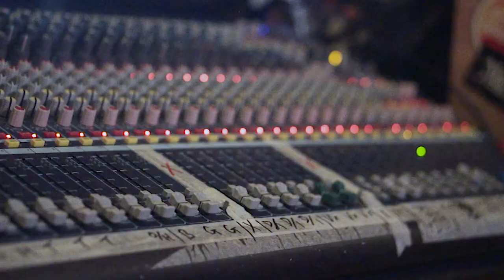Psychosphere - Live at Firebug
Running with Knives. Metal with a cutting edge. This is the first song RWK has released since starting off in 2018. 2 years of hard work leading up to their first gig on the 16th of November 2019. Being a new band it was hard to find gigs so they decided to organized and create there own, selling 63/100 tickets making sure the room was packed. This moment was also used to let other new bands have the first gig. Check out the band on

Audio mix and mastered by Jamie Whittaker